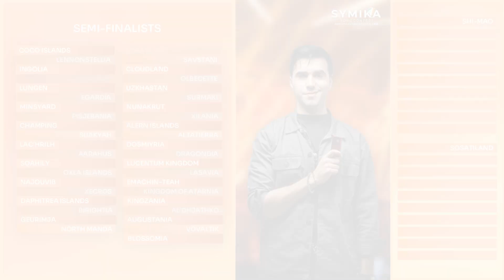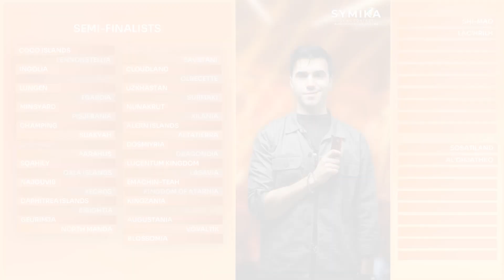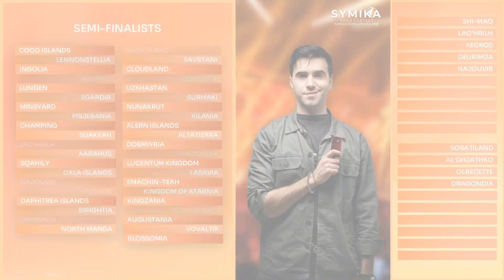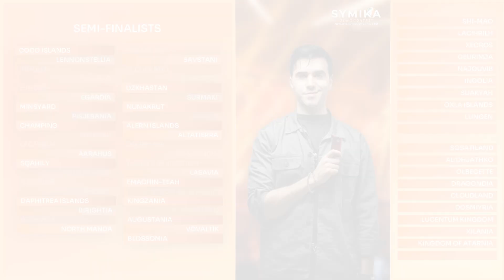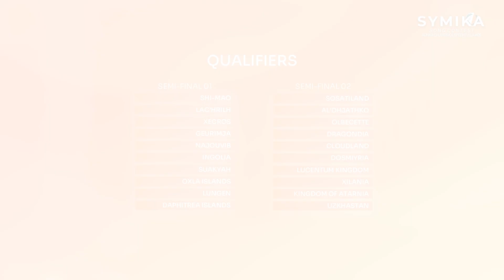Symika Song Contest 05 • Alinka Chudzinka, Spechtulla • Semi-Finals Results